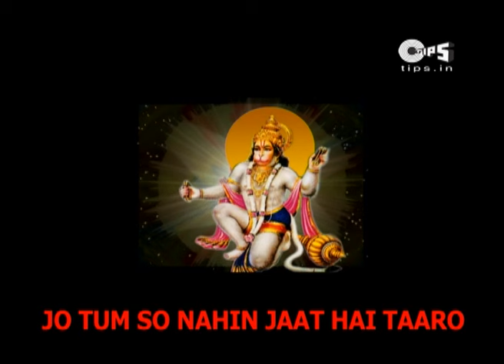Sankat Mochan Naam Tiharo with Lyrics | Narendra Chanchal | Hanuman Ashtak | Hanuman Songs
Sing Along this beautiful Hanuman Ashtak song "Sankat Mochan Naam Tiharo संकट मोचन नाम तिहारो" with Lyrics, in the voice of Narendra Chanchal. May Shri Hanuman shower His blessings on you.

Singer(s): Narendra Chanchal
Music Director: Surinder Kohli
Lyricist: Traditional

Meaning and Benefits :

Meaning : Sankat Mochan Hanuman Ashtak, also known as Hanuman Aashtak, is a devotional Hindi Bhajan song dedicated to Sri Hanuman. Sankatmochan Hanuman Ashtakam (Sankat Mochan Naam Tiharo) was written By Tulsidas, a great devotee of Hanumanji. Ashtak, or Astakam, literally means eight and the prayer contain eight verses in praise of Lord Hanuman and the bhajan ends with a Doha. In most Lord Hanumanji Temples, this Sankatmochan Hanuman ashtak is chanted after the Hanuman Chalisa.

Benefits :

1. This mantra not only benefits the people who utter it, but also provides benefits to his or her family members.

2. It helps in mental relaxation and brings about a sense of peace in one’s family.

3. Chanting this mantra regularly helps in improvement of health conditions for adults and kids.

4. There are also cases where this mantra has proved successful in bringing positive results in court matters and issues.

5. Sankatmochan Hanuman Ashtak is chanted for the general well-being of a person and his or her loved ones.

6. All obstacles get removed easily and there is no hindrance for one to attain success in one’s preferred field.

7. Sankatmochan Hanuman Ashtak chanting guarantees success in one’s education as well and helps people to pursue higher education as per their wish.

Set 'Sankat Mochan' as your Mobile Callertune (India Only)

Song Lyrics:

Baal Samay Rabi Bhaksh Liyo Tab
Teenahu Lok Bhayo Andhiyaro
Taahi So Traas Bhayo Jag Ko
Ye Hai Sankat Kaahu
So Jaat Na Taaro
Dewan Aani Kari Binati Tab
Chhaadh Diyo Rabi Kasht Niwaaro
(Ko Nahin Jaanat Hai Jag Mein
Kapi Sankat Mochan Naam Tihaaro) 2

Baali Ki Traas Kapees Base Giri
Jaat Mahaa Prabhu
Pantha Nihaaro
Chowki Maha Muni Shaap Diyo Tab
Chahiye Kaun Vichaar Bichaaro
Kai Dhwija Roop
Liwaaya Mahaa Prabhu
So Tum Daas Ke Shokh Niwaaro
Kapi Sankat Mochan Naam Tiharo) 2

Angad Ke Sang Lene Gaye Siya
Khoj Kapees Yeh Bain Uchaaro
Jeevat Na Bachiho Hum So Ju
Bina Sudhi Laaye
Ehaan Pagu Dhaaro
Heri Thake Tatt Sindhu Sabai Tab
Laaye Siya Sudhi Praan Ubaaro

Raavan Traas Dayee Siya Ko Tab
Raakshashi So Kahi
Shokh Nivaaro
Taahi Samay
Hanuman Mahaprabhu
Jaaye Mahaa Rajnichar Maaro
Chaahat Siya Ashok So Aagi Su
Dai Prabhu Mudrika
Shokh Nivaaro

Baan Lagyo Ura Lakshman Ke Tab
Praan Tajey Sut Raavan Maaro
Lai Griha Vaidya
Sushen Samet Tab
Giri Drona Subeer Upaaro
Aanisa Jeewan Haath Dayee Tab
Lakshman Ke Tum Praan Ubaaro

Raavan Juddh Ju Aan Kiyo Tab
Naag Ki Phaas Sabhi Sir Daaro
Sri Raghunath Samet Sabe Dal
Moh Bhaye Yeh Sankat Bhaaro
Aani Khagesh Tab Hanumaan Ju
Bhandan Kaati Sutraas Nivaaro

Bhandhu Samet Jabai Ahi Raavan
Lai Raghunath Pataal Sidhaaro
Debihi Puji Bhali Bidhin So Bali
Dewoo Sabai Mili
Mantra Vichaaro
Jaay Sahaay Bhayo Tab Hi
Ahi Raavan Sainya
Samet Sanghaaro

Kaaj Kiye Bar Devan Ke Tum
Beera Mahaa Prabhu
Dekhi Bichaaro
Kaun So Sankat Mor Garib Ko
Jo Tum So Nahin Jaat Hai Taaro
Begi Haro Hanuman Maha Prabhu
Jo Kuch Sankat Hoye Ha Maaro

Lal Deh Lali Lase,
Ram..
Arudhari Lal Langoor
Ram..
Bajra Deh Danav Dalan,
Ram..
Jai Jai Jai Kapi Sur
Ram..